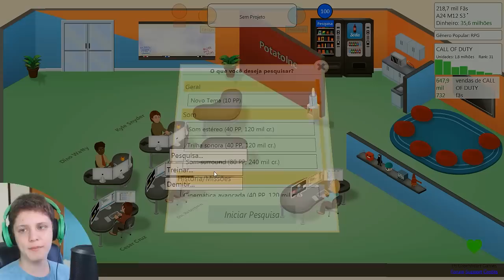MILHÕES DE REAIS ! GAME DEV TYCOON